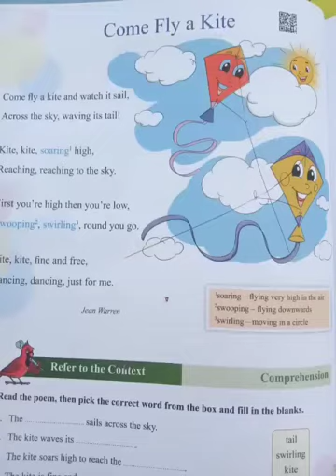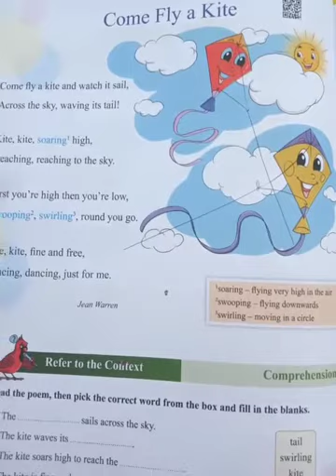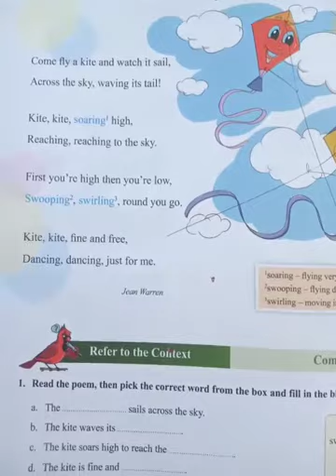onlineclasses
English poem (come fly a kite)for class 1 by Kasturi miss